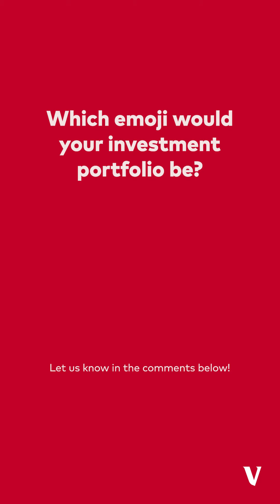Which emoji would your investmentportfolio be?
It's World Emoji Day! 🥳 To celebrate, we've asked our crew one simple, yet very important question - if your investment portfolio were an emoji, which one would it be and why? Let us know which emoji you'd choose!

Relax, you know the drill. This isn't financial advice. You should consider your financial situation and all that  before making financial decisions... P.S. No emoji's were harmed in the making of this video! 🫠